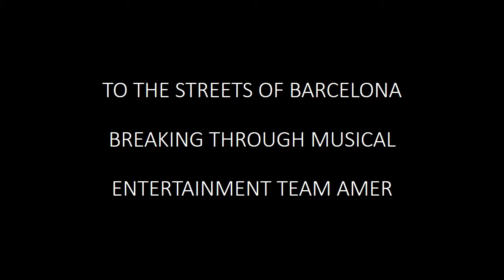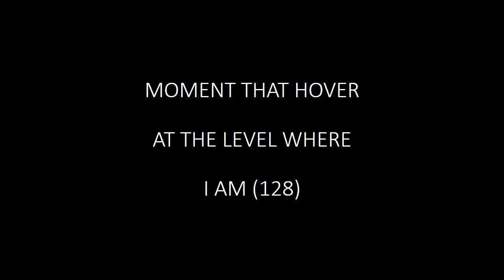BARCELONA, DIADA 11 SETEMBRE 2015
Hello, good evening to all of you, friends, friends, fans and followers of the blog Lleureioci, welcome. I bring a new report made on 11 September 2015 in Barcelona. The latest edition of the Day of Catalonia, in reference to the road made the Meridiana avenue of the city Condal (Barcelona). I him to attend another edition of Way for Upcoming elections next September 27. Maybe this year came not so many other times, but hey, the people who were there was, it seems to be an illusion that will never fails and if the government agrees on many issues . Well, to date we are today, we already are in 2016 and not 2015, I was able to see the evolution. Five months after the September 11, 2015, I think that s 27 '15, at the end there has been a big change in the Catalan government (that seems). The current government seems to be better than the previous one, was not, as will be seen, but I think that in little by little everything was placed instead. Maybe make this big change has been necessary for many years, being able to do it well, but still, we are missing a lot. These last 4 years from 11 September (2012/13/14/15) demonstrations because people can say what you want, to be a free and equal ... Now follow this gesture previous government, we can make another turn, will be seen over time 18 months (but up or down) to the end to be a country. I see difficult but has to do with time. The new president, seeing the first interviews, his voice convinced illusion and do what the people ask. let's see if it leads us or not. I'm not saying that it is an illusion for many people (eventually frustrated so many intense, end the illusion of many people). We will leave you time to see what this new government will have many more ways to Condal within the city or other parts of Catalan, with great success of participation in quasibe every year. Well, then you step photos and videos, this 11 September 2015. I could enjoy being able to attend and show another big manituts. Well, ladies and gentlemen, friends, fans and supporters, see you in the next report. See you soon.